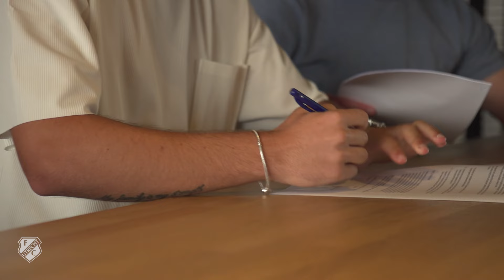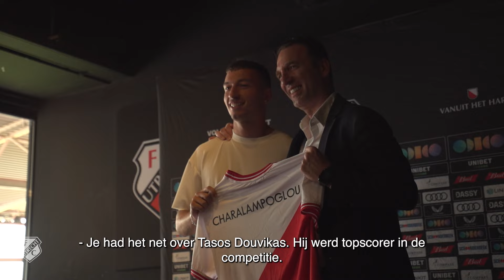‘Voelt als EEN EER om hier te mogen spelen’ | 🎙️ CHARALAMPOGLOU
Griekse versterking voor Jong FC Utrecht: Georgios Charalampoglou sluit aan bij de selectie van Hoofdtrainer Ivar van Dinteren. De 19-jarige aanvaller komt over van Olympiakos Piraeus en heeft in de Domstad een contract voor twee seizoenen getekend, met een optie op een derde jaargang in Utrechtse dienst.

Bezoek onze webshop!